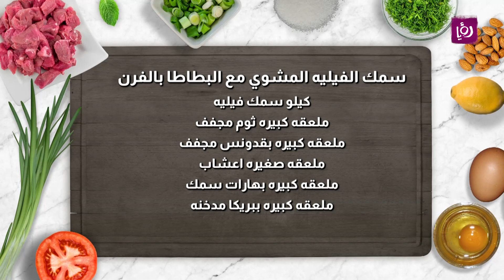سمك الفيلية المشوي بالتوابل المميزة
ويرجى النظر في ما إذا كان استخدامنا للعمل المحمي بحقوق التأليف والنشر استخداما عادلا غير مخالف لحقوق التأليف والنشر قبل تقديم الإشعار.
مطبخ رؤيا

المقادير

كيلو سمك فيليه

ملعقه كبيره ثوم مجفف
ملعقه كبيره بقدونس مجفف
ملعقه صغيره اعشاب
ملعقه كبيره بهارات سمك
ملعقه كبيره ببريكا مدخنه
ربع كوب زيت
كيلو بطاطا
ليمون وبصل للتقديم
ملح وفلفل